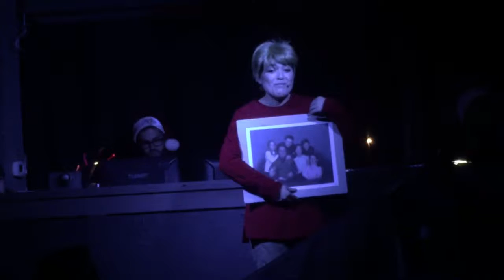Caitlin Gallogly - Someday at Christmas/See You Again (12/9) - UMPO Home Alone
Caitlin Gallogly singing Someday at Christmas/See You Again. The Unauthorized Musical Parody of Home Alone at Rockwell Table & Stage on December 9th 2016.